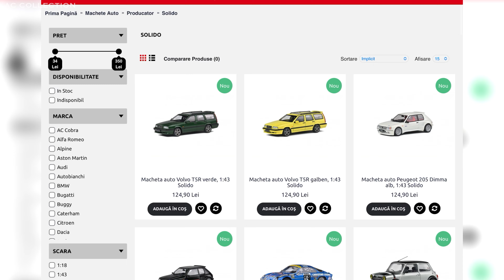1:43 Volvo 850 T-5R (Yellow) - Solido [Unboxing]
Volvo 850 T-5R
2.3l 20V Turbo
Cream Yellow

Produced by @SolidoModels on 1/43 scale.

Unboxing video.